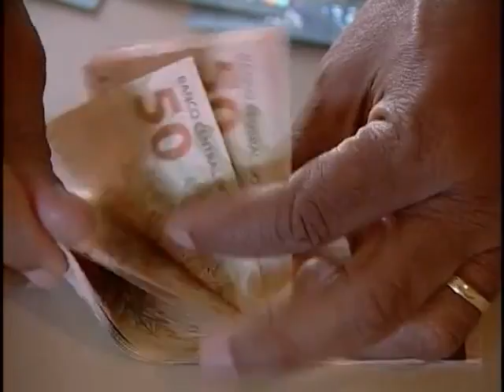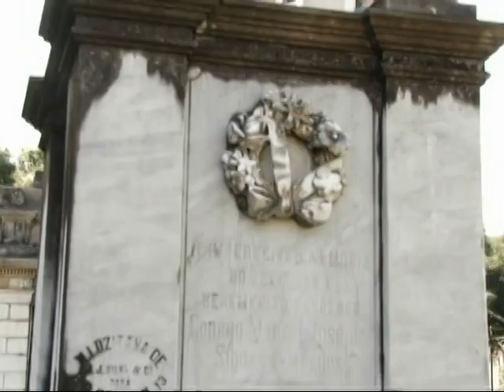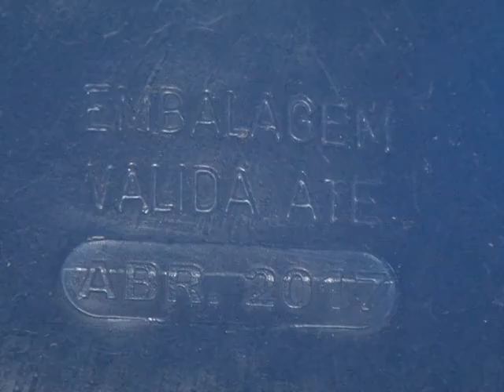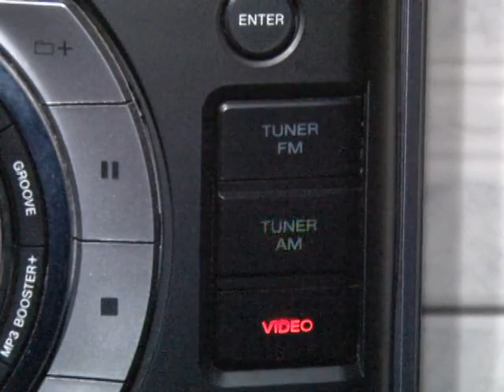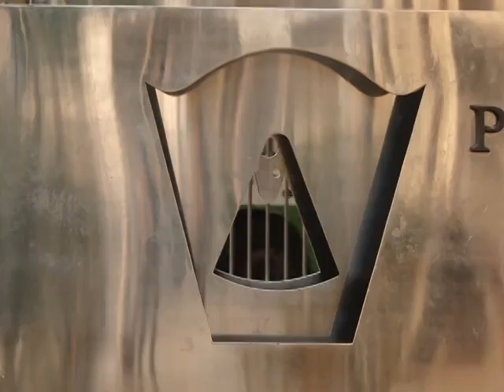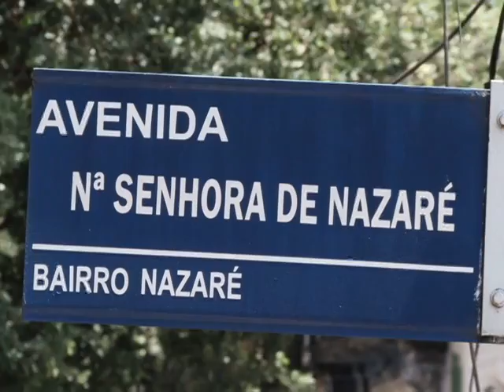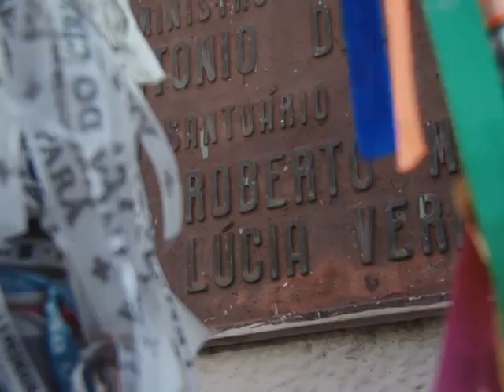Nazaré Notícias - 02/11/2015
Veja nesta edição:

- A melhor forma de utilizar o 13º salário;

- A movimentação nos cemitérios de Belém neste dia dedicado aos falecidos;

- Os cuidados com o transporte e armazenamento de garrafões de água;

- Orientações de como economizar energia;

- O trabalho da Rádio Margarida;

- A memória arquitetônica do Largo de Nazaré;

- E uma entrevista sobre a celebração do dia dedicado aos falecidos.